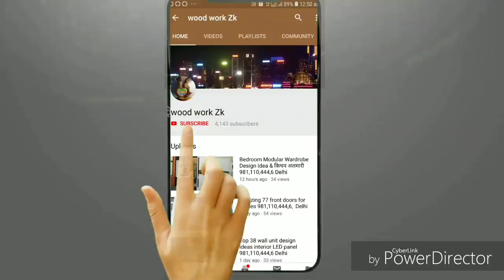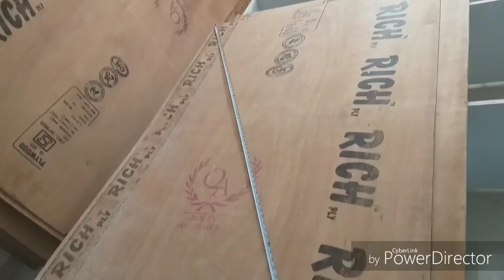The shop has to do fitting so let's watch the video in India on youtube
The shop has to do fitting so let's watch the video
दुकान की करनी है फिटिंग तो देखें वीडियो जरूर